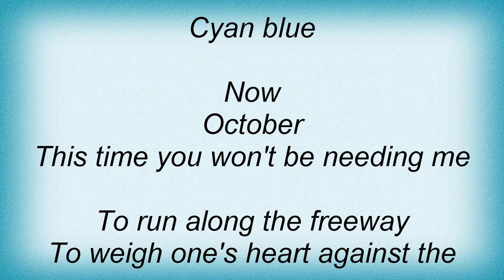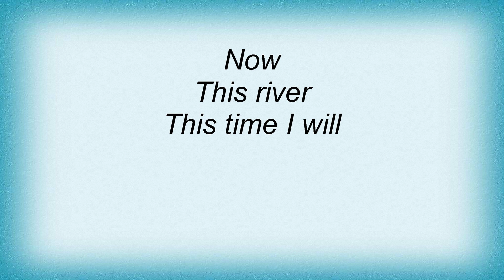Katatonia - Lethean Lyrics